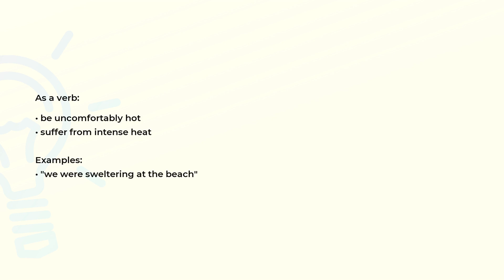What is the meaning of the word SWELTER?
Definition, examples of use and spelling of the word SWELTER.

(00:00) Intro
(00:07) As a verb
(00:21) Spelling

As a verb (00:07):
• be uncomfortably hot
• suffer from intense heat

Examples:
• "we were sweltering at the beach"